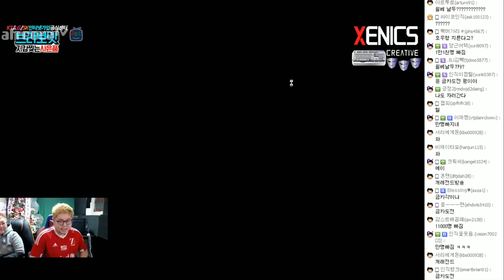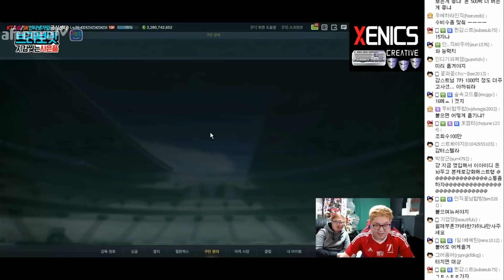감스트 : 본캐 월베 호날두 7카 영입! 이번주 금카 도전 갑니다! 피파3